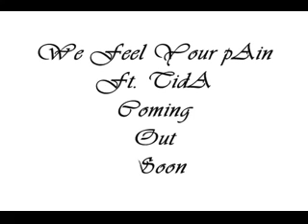Lil harmonie - We Feel Your Pain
(My Solo Version sAmple) lil momma singing sound better tho, but anyways, check it out...